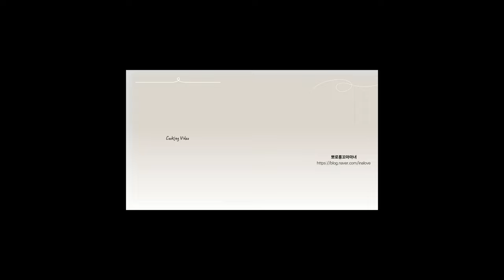하루가 지나도 말랑한 딸기 품은 딸기 찹쌀떡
**팥앙금은 양갱으로 대체했습니다**

**찹쌀떡 반죽 만들때 전자레인지에서 돌리는데 이때 랩 벗길때 조심하세요. 뜨거운 김이 갑자기 확 나올 수 있습니다**

**재료 : 찹쌀가루 300g, 뜨거운물 250ml, 설탕 3큰술, 소금 4g, 양갱 5개(개당 50g), 감자전분가루**

**앙금은 25g씩, 찹쌀떡은 대략 30-40g씩 분할해서 사용했습니다**

**양갱으로 만든 앙금으로 딸기를 감싸줘도 좋고 저처럼 딸기가 밖으로 드러나는 스타일로 해도 좋습니다.**

**딸기는 알이 너무 작은 것보다는 중간 정도로 약간 큰 것이 좋습니다**